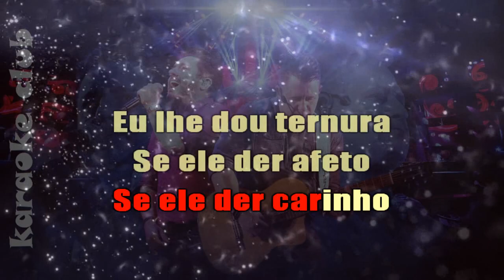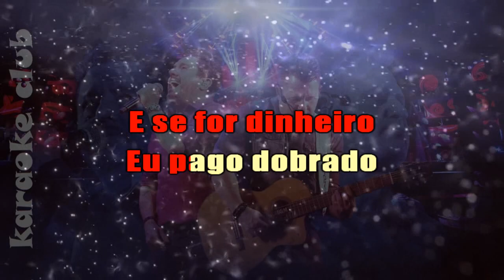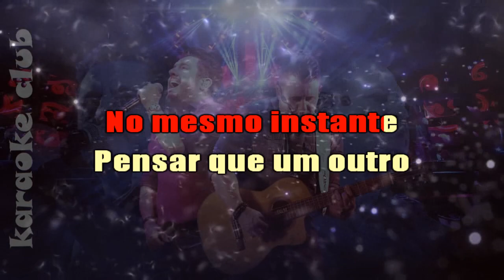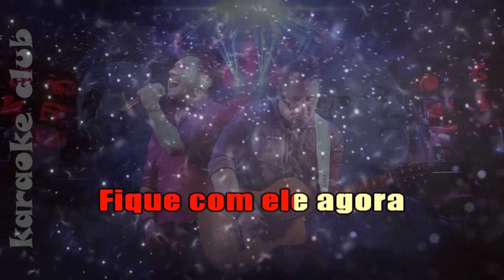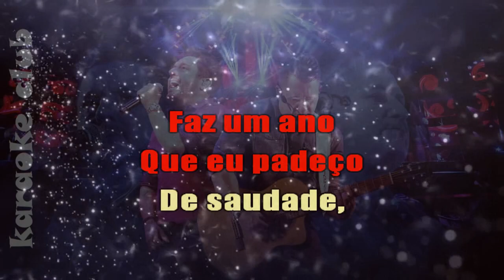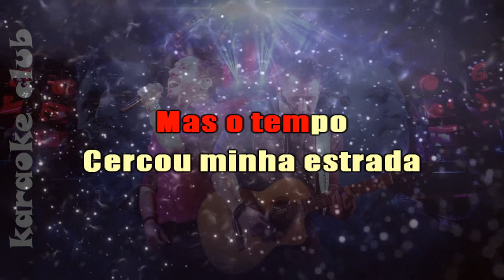BRUNO E MARRONE - PAGO DOBRADO+AMOR A TRÊS+FAZ UM ANO+ESTRADA DA VIDA ( KARAOKÊ )